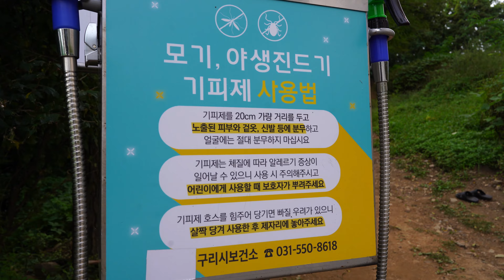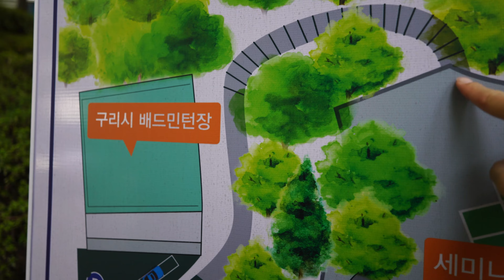맨발걷기 보물같은 장소, 나만 알고 싶은 정말 좋은 산속 숲길 황톳길. 구리 체육관 뒷산